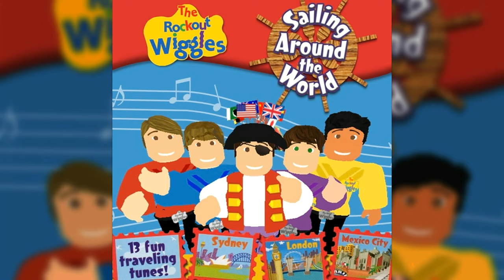04 San Francisco Trolley Car ~ Sailing Around The World